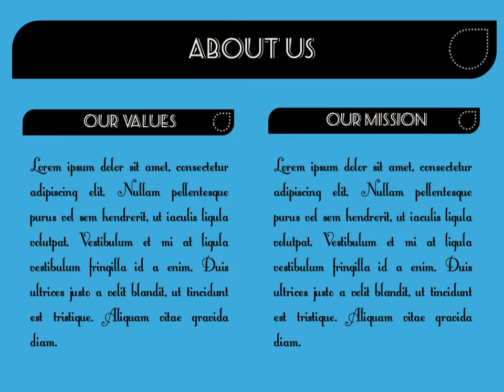Retro Vintage PowerPoint Template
This free retro / vintage styled powerpoint template can be downloaded